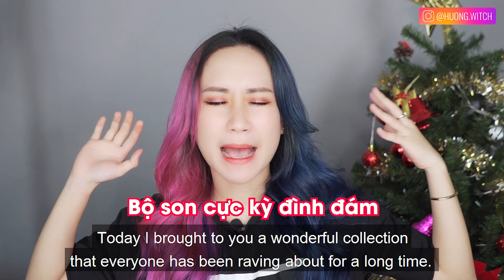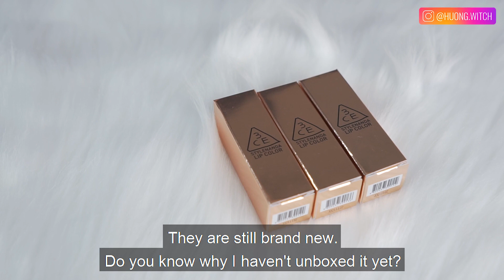[ENGSUB] SỰ THẬT SON 3CE MATTE 2018 MỚI | SWATCH 3CE MATTE COLOR LIP NEW 2018 | HƯƠNG WITCH REVIEW